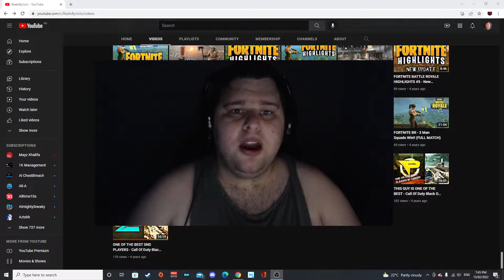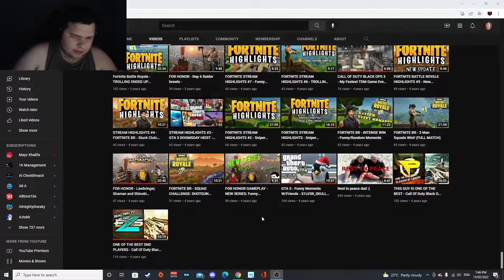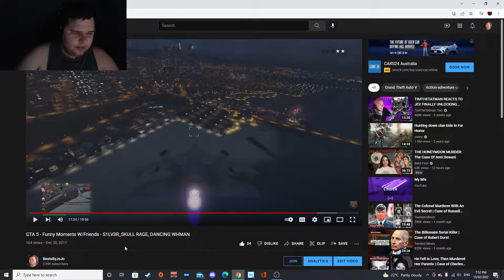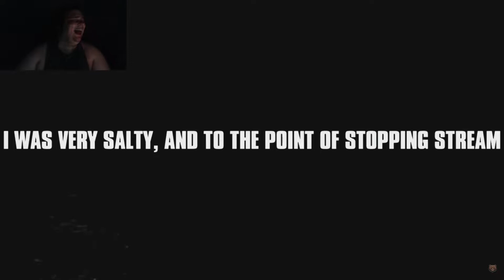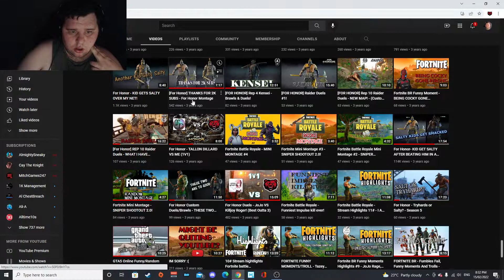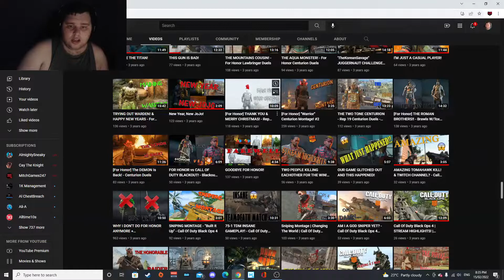Reacting To My Old Videos (cringe)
So I decided to react to my old videos from 3-4 years ago :)
It was cringe HAH